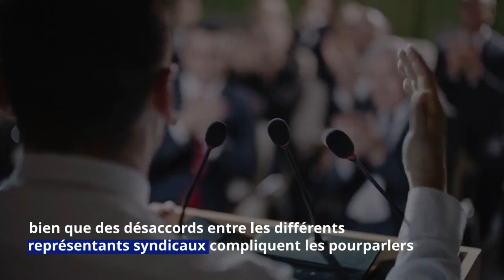Salon de l’agriculture : Emmanuel Macron improvise un débat avec les agriculteurs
Le salon de l'agriculture a lieu cette année dans une conjoncture compliquée. Les agriculteurs sont toujours en colère malgré les quelques mesures prises par l'exécutif. Les tensions restent donc à leur apogée le jour de l'ouverture de cet événement important pour le secteur.